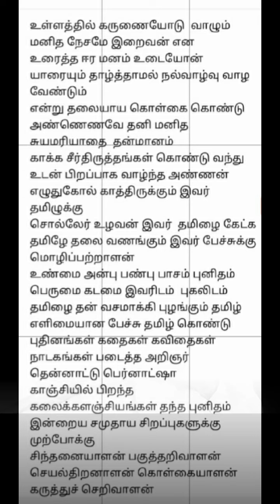🙏🙏🙏அறிஞர் அண்ணா சரித்திர நாயகன்💐💐💐💐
ராதாவின் கவிதைகள்

Lyricist
Thirumathi Alagu Radha Lakshmanan